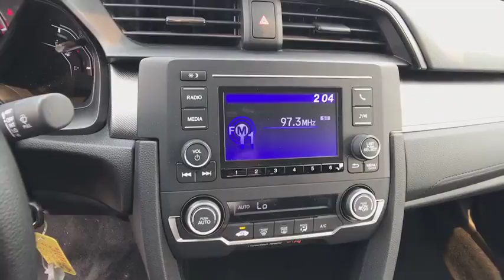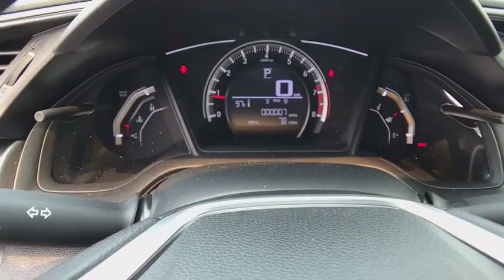2018 HONDA CIVIC SEDAN Redding, Eureka, Red Bluff, Northern California, Sacramento, CA 18H1107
LUNAR SILVER New 2018 HONDA CIVIC SEDAN available in Redding, California at Crown Motors Redding. Servicing the Eureka, Red Bluff, Northern California, Sacramento, CA area.
2018 HONDA CIVIC SEDAN  - Stock#: 18H1107 - VIN#: 2HGFC2F58JH576756